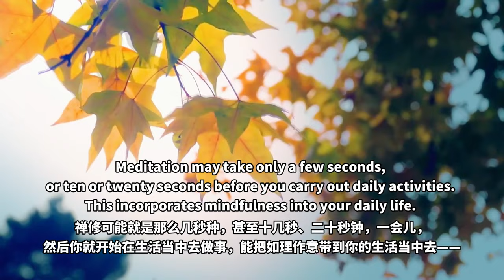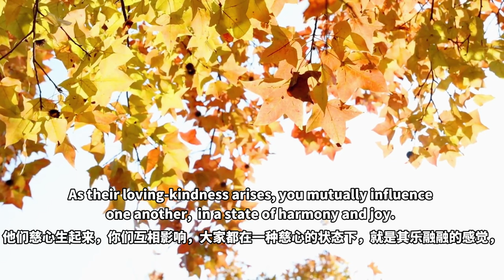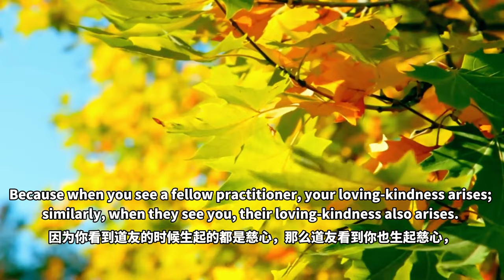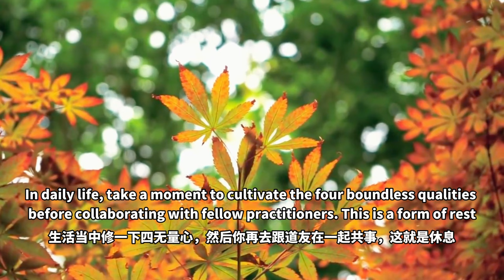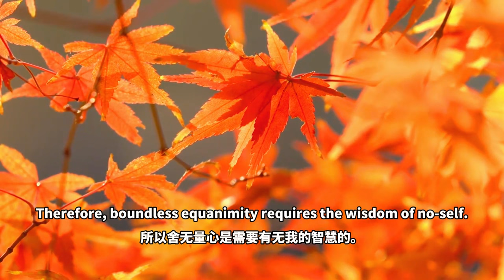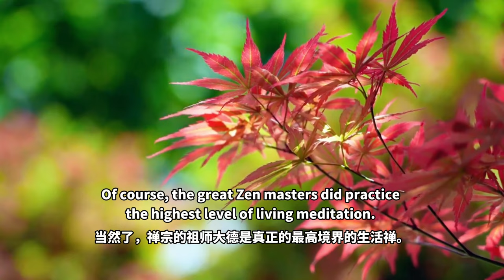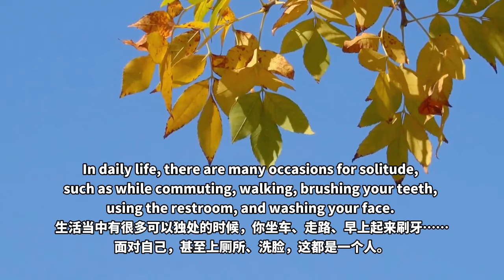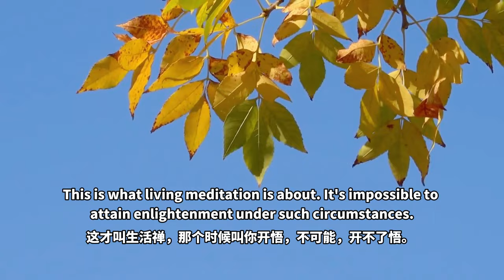【ENG DUB】9-3 How to Practice Living Meditation? | 生活禪怎麼修 | 把心帶回家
禪修可能就是那麼幾秒種，甚至十幾秒、二十秒鐘，一會兒，然後你就開始在生活當中去做事，能把如理作意帶到你的生活當中去——
Meditation may take only a few seconds, or ten or twenty seconds before you carry out daily activities. This incorporates mindfulness into your daily life.
這樣不知不覺時間久了，你在生活當中也會。
In this way, meditation will gradually be an integral part of your daily life.
不一定要坐在那裡叫坐禪，在任何地方你都可以如理作意，然後做你的事情。
Meditation is not limited to sitting there. Wherever you go, you can always be mindful and then carry out your task.
你的心會變得很輕安、很專注、很寬容、很寬廣、看不到別人的過失，你不會觀別人的過失，因為你心安住在自己的那個狀態裡面
Your mind will become tranquil, focused, open, and spacious. You no longer see or look for others' faults, because your mind abides in its own state.

你看到眾生都會生慈悲心、生歡喜心。
Whoever you see, you are filled with loving-kindness and joy.
慈心就是一種快樂，你想把快樂帶給眾生。
Loving-kindness is a kind of happiness—you wish to bring happiness to all beings.
首先自己要有快樂，你自己都不快樂，怎麼希望眾生得到快樂呢？
First, you need to be happy. If you are not happy yourself, how can you wish others to be happy?
所謂的慈心就是你自己變得很安詳、快樂，有一種愉悅的心情，你把這種磁場釋放出去，讓眾生也感受到你那種愉悅，然後他心情也變得好起來，這就是慈心的一種擴散。
The so-called loving-kindness is about cultivating inner peace and joy. By radiating this positive energy, you share your joy with others, and their moods also brighten. This is spreading loving-kindness.

慈無量心就是這樣，當下讓親近你的眾生都受你慈心的影響，他們也變得慈悲起來，慈心就生出來；
With boundless loving-kindness, all beings close to you are influenced by your loving-kindness, and they too become kind and compassionate.
他們慈心生起來，你們互相影響，大家都在一種慈心的狀態下，就是其樂融融的感覺，大家心裏面沒有隔閡，大家都是有慈心的。
As their loving-kindness arises, you mutually influence one another,  in a state of harmony and joy. There are no barriers in your hearts, as everyone is filled with loving-kindness.

道友之間一般是保持慈心，面對眾生的時候可能我們生起悲心來。
Among fellow practitioners, it's common to maintain loving-kindness; when facing sentient beings, our compassion may arise.
眾生在苦難當中，我們看到他們就會油然而生大悲心。
When we see beings in suffering, great compassion will spontaneously arise.

道友之間，大家都在修行，大家都是明白人，大家的這種慈心就會互相影響。
Among fellow practitioners, with common pursuit and understanding on the spiritual path, our loving-kindness mutually influences one another.
慈嘛，慈就是吸引的，很有慈力，這種感覺就是好的感覺，有吸引力的感覺， 跟悲心還不一樣，悲心就要哭了。
Loving-kindness is magnetic and positive. It's different from compassion, which may bring about tears.

我們要在生活當中修有用的，如理作意。
We should practice what is useful in our daily life, that is, mindfulness.
生活當中你也可以經常如理作意，經常停下來： 把你的工作停下來，把你的生活停下來，如理作意一下，提起正念，然後再繼續做事，
You can frequently integrate mindfulness into your daily life by taking regular breaks: put your tasks aside and take a break from your life, and then meditate to bring up mindfulness, before continuing with your tasks.
這就是生活禪——在生活當中經常地如理作意。
This is living meditation—regularly cultivating mindfulness in our daily life.

生活當中有很多可以獨處的時候，你坐車、走路、早上起來刷牙……面對自己，甚至上廁所、洗臉，這都是一個人。
In daily life, there are many occasions for solitude, such as while commuting, walking, brushing your teeth, using the restroom, and washing your face.
或者在化妝的時候，你們女人都要化妝，照着鏡子，然後禪修。
Even when putting on your makeups, as many women do, you can look into the mirror and meditate.
照着鏡子觀不淨觀、多體觀、無常觀，都可以觀——一邊塗脂抹粉，一邊修不淨觀，這就是生活禪。
While applying makeup, you can meditate on impurity, multiplicity, and impermanence.
這才叫生活禪，那個時候叫你開悟，不可能，開不了悟。
This is what living meditation is about. It's impossible to attain enlightenment under such circumstances.

祖師大德，真正開悟的人，那是最高境界的生活禪。我們現在修不了，要一步一步來。
Truly enlightened beings, like great masters, did practice living meditation at the highest level. However, that is beyond our reach for now. We should practice step by step.

WeChat ID：sakyaYM
WeChat Official Accounts ：YM PURELAND
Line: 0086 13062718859